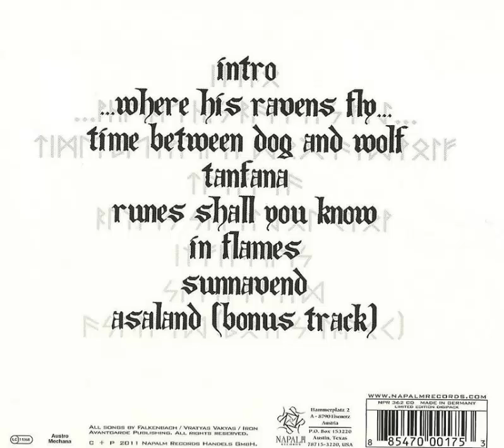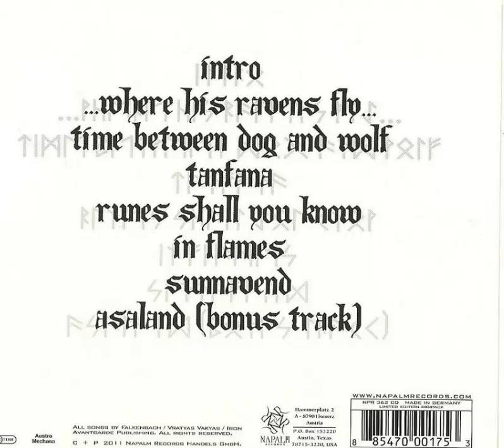FALKENBACH - TIURIDA - FULL ALBUM 2011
Tracklist:
1. Intro
2. ...Where His Ravens Fly...
3. Time Between Dog and Wolf
4. Tanfana
5. Runes Shall You Know
6. In Flames
7. Sunnavend
8. Asaland (Bonus Track)